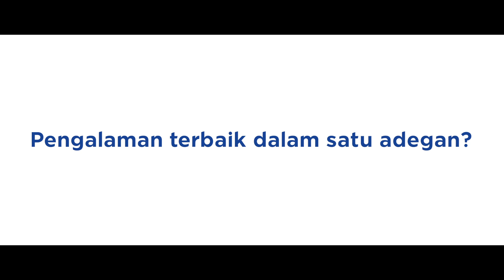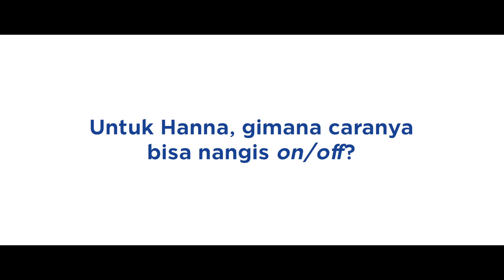Ngobrol Bareng Pemain Video "Pesan untuk Raka"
Pesan untuk Raka berhasil menarik simpati banyak orang dan gak sedikit yang ikut terharu melihatnya. Di balik itu, ada cerita seru dari para pemainnya, Hanna Savitri (Nina) dan Dito Muharam (Raka) berusaha membangun chemistry supaya bisa lebih menjiwai peran masing-masing. Yuk kita lihat keseruan mereka dengan tonton video ini!

Adegan Nina & Raka mana yang paling mengharukan buatmu?